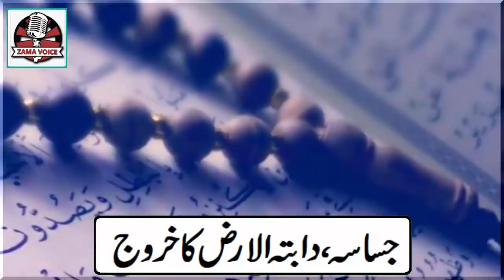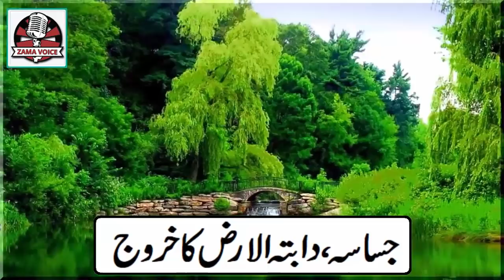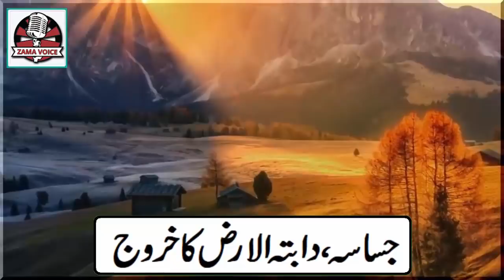Qayamat Se Pehlay Sifa Peharhi Se Musa A.S Ka ASSA Le Kr Kounsa Janwer Nkly Ga, Jasasa | Dabatul Arz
Qayamat Se Pehlay Sifa Peharhi Se Musa A.S Ka ASSA Le Kr Kounsa Janwer Niklay Ga l Hazrat Musa A.S
Nabi Musa (Arabic: نبي موسى‎, meaning the "Prophet Moses",[2] also transliterated Nebi Musa) is the name of a site in the West Bank believed to be the tomb of Moses. It is also the name of a seven-day long religious festival that was celebrated annually by Palestinian Muslims, beginning on the Friday before Good Friday in the old Greek Orthodox calendar.[3] Considered "one of the most important Muslim pilgrimage in Palestine",[4] the festival centered on a collective pilgrimage from Jerusalem to what was understood to be the Tomb of Moses, near Jericho.

According to a census conducted in 1931 by the British Mandate authorities, Nabi Musa had a population of 3 males, in 1 house.[5] A Palestinian village with the same name lies close to the site.[1] In 2007, according to the census by the Palestinian Central Bureau of Statistics (PCBS), it had a residential population of 309.[6]

History
The Jerusalem-Jericho road was one of the primary routes used by Mediterranean Arabs to make a pilgrimage to Mecca. The great, many-domed building which marks the Mausoleum of Moses was located at what would be have marked the end of the first day's march in that direction. Originally, it was simply a point from which pilgrims could look across the Jordan Valley and catch a glimpse of Mount Nebo where (as suggested by the Hebrew Bible) the tomb of Moses was thought to be located.[7] It appears to have become a fixed point in the local Muslim calendar from the time of Saladin.[8] In 1269 the Mamluk sultan Baibars al-Bunduqdari built a small shrine here, as part of a general policy he adopted after conquering towns and rural areas from Lebanon down to Hebron from the Crusaders. The shrines were mostly dedicated to biblical prophets and the companions of Mohammed, and their maintenance was funded by an waqf, an endowment from properties that formerly belonged to the Latin Church. In the case of Nabi Musa, the waqf fund was secured from ecclesiastical assets expropriated in nearby Jericho.[9]

Baibars al-Bunduqdari's constructive piety set a precedent for others. Over the late medieval period, hostels for travellers were built on adjacent to the shrine, and the hospice in its present form was completed in the decade between 1470 and 1480. Gradually, the lookout point for Moses' distant gravesite beyond the Jordan was confused with Moses' tomb itself, laying the ground for the cultic importance Nabi Musa was to acquire in the Sunni Arab reverence of saints (walis).

Ottoman Turks, around 1820, restored the buildings, which had, over the previous centuries, fallen into a state of dilapidated disrepair. In addition, they promoted a festive pilgrimage to the shrine that would always coincide with the Christian celebration of Easter, giving Muslims a way to celebrate during the time that their Christian neighbors were celebrating. This 'invention of tradition', as such imaginative constructs are called,[10] made the pageantry of the Nabi Musa pilgrimage a potent symbol of both political and religious identity among Muslims from the outset of the modern period.[11][12]

Over the 19th century, thousands of Muslims would assemble in Jerusalem, trek to Nabi Musa, and pass three days in feasting, prayer, games and visits to the large tomb two kilometres south, identified as that of Moses' shepherd, Hasan er-Rai, They were then entertained, as guests of the waqf, before returning on the seventh day triumphantly back to Jerusalem.[13]

In the late 19th century, the Ottomans appointed the al-Husayni clan as official custodians of the shrine and hosts of the festival, though their connection with the cult may date back to the previous century. According to Yehoshua Ben-Aryeh, the governor of Jerusalem Rauf Pasha (1876–1888), was the first to attempt to exploit the festival to incite Muslims against Christians. Ilan Pappé offers a different view:

'It is more likely, however, that the governor and his government were rather apprehensive of such an anti-Christian uprising as it could stir instability and disorder at a time when the central government was trying to pacify the Empire. This had been indeed the impression of the engineer (seconded to the Palestine Exploration Fund) Claude Conder. The Hebrew paper, Ha-havazelet, at the time blessed the Ottoman government for imposing law and order in the Nabi Musa affair. The travelogues of Francis Newton testify as well to a peaceful execution of the ceremonies. Indeed, the Turkish government must have acted here against popular feelings, shared by the Husaynis as the masters of the ceremony that Nabi Musa was celebrated in the most unfavourable conditions for the Muslims. It was the iron fist imposed by the Turks that prevented the situation from deteriorating into an all out riot.'[14]